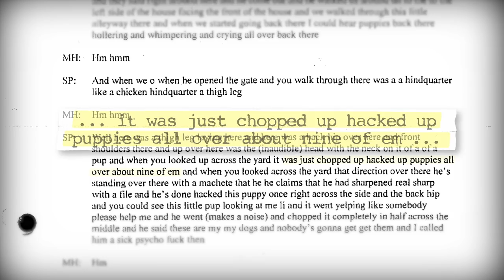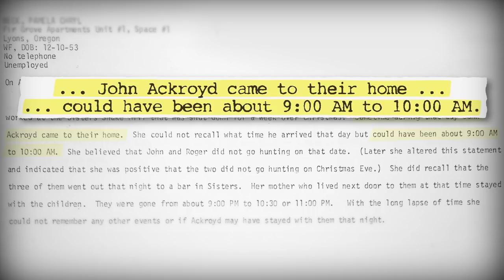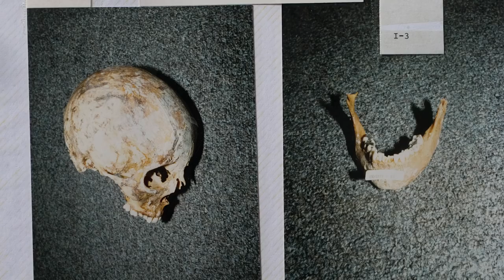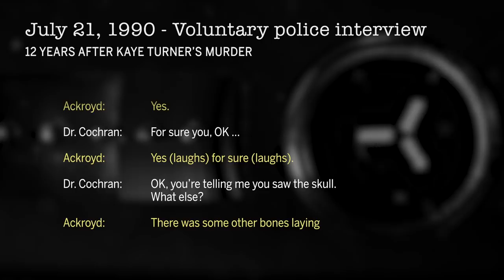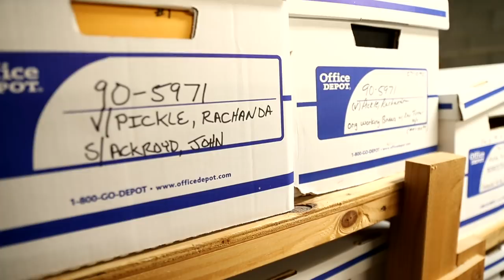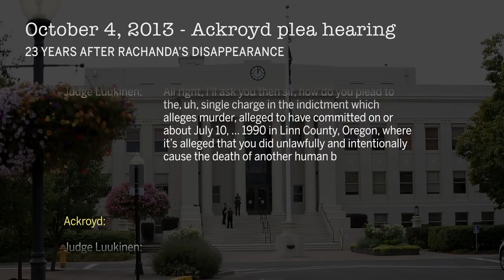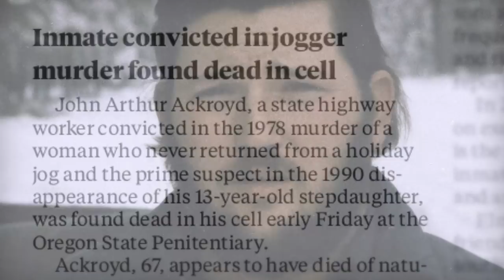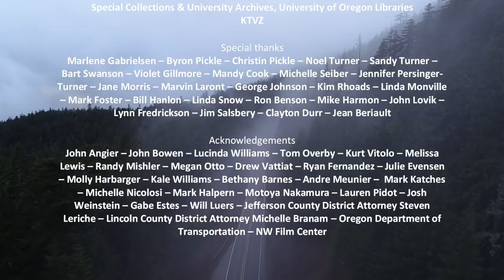Ghosts of Highway 20, Episode 5 - ACKROYD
Beginning in the late 1970s, a sinister presence cast a shadow over an isolated part of central Oregon. It lurked in the background, ignored or unnoticed. Women, often vulnerable or marginalized, were disappearing.

These are the stories of the ghosts of Highway 20.

PART 5 – ACKROYD: John Ackroyd had nothing left to say when he finally went on trial for abducting Kaye Turner 15 years earlier.

He had done all his talking to investigators during hours of interrogations after Kaye vanished. Those contradictions, discrepancies and outright lies had led him to this moment. The Turner trial would be the first step in bringing the killer to justice.

Would the others get justice, too?

Read the series at The Oregonian/OregonLive

“Ghosts of Highway 20” inspired Octavia Spencer’s “Lost Women of Highway 20,” premiering Sunday, Nov. 5, 2023 on ID.